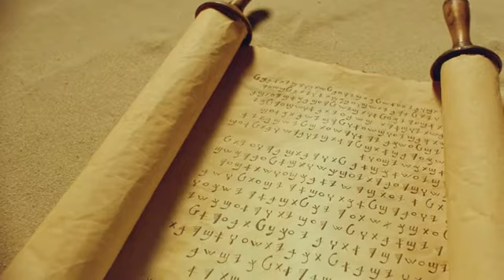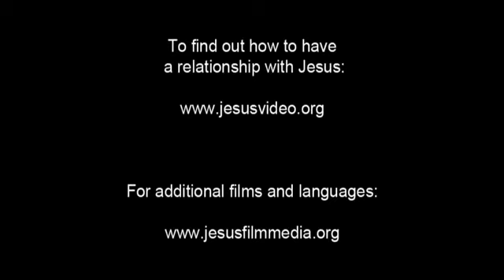Invitation to Know Jesus Personally Ngizim (Ngəzəm) People/Language Movie Clip from Jesus Film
This is Invitation to Know Jesus Personally Ngizim (Ngəzəm) People/Language Movie Clip from Jesus Film [1_9396-jf6161-0-0]

Other names for this language are: Ngəzəm; Ngezzim; Ngizmawa